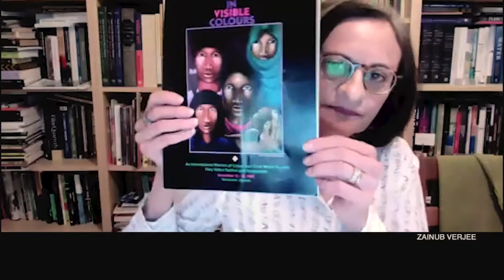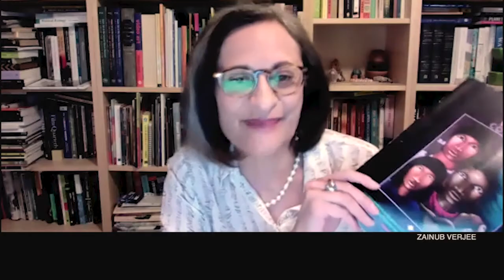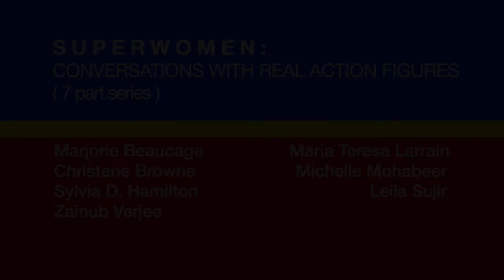SuperWomen: Conversations with the Real Action Figures Superwomen: ZAINUB VERJEE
Deeply engaged with the UK’s British Black Arts, Third Cinema and the post-Bandung decolonization, Tactical Video Movement, Zainub Verjee has been embedded in the early years of Vancouver’s photo-conceptualism movement as well as history of women’s labour in British Columbia. She co-founded the critically acclaimed In Visible Colours: An International Film/Video Festival & Symposium for Third World Women and Women of Colour (1989), a widely and critically recognized as a foundational film festival in Canada. As a result, she received the National Film Board Fellowship in 1992 as part of New Initiatives in Film for women of colour and aboriginal women.
As an internationalist, her work in video distribution/programming, curatorship, policy and administration has been consistent and contiguous with what might be termed a critical transversal aesthetic. She continues with her practice as a multidisciplinary artist and as a programmer/curator and her artworks have been shown at the Venice Biennale, Museum of Modern Art, NY, Portland Institute of Contemporary Art, Portland US, Centre d’Art Contemporain de Basse-Normandie, France, Museo de Arte Carrillo Gil, México, D. F. (Mexico City, Mexico), India, Art Gallery of Alberta, Embassy Culture House (London, ON), and resides in private and public collections (Vancouver Art Gallery, Canada).
A prescient provocateur, persuasive champion of arts and advocate for artists rights, Zainub Verjee has over four decades built a formidable reputation as an artist, writer, critic, cultural administrator and public intellectual in Canada and internationally. A firm believer of Art is a public good, she has contributed to international instruments of culture such as Status of the Artist and Cultural Diversity. She is engaged in a national campaign on Artists’ labour and income.
In 2020 she was honoured with the Governor General’s Award in Visual and Media Arts for Outstanding contribution.
Instagram and Twitter - @zainubverjee
Zainub Verjee Interview References:
Zainub Verjee: From Signifier to Signified by Niranjan Rajah, Other Places: Reflections on Media Arts in Canada, edited by Deanna Bowen, Media Arts Network of Ontario, 2019
IN VISIBLE COLOURS: The Making and Unmaking of the Women of Colour and Third World Women International Film and Video Festival and Symposium by Zainub Verjee, Other Places: Reflections on Media Arts in Canada, edited by Deanna Bowen, Media Arts Network of Ontario, 2019
In Visible Colours: Feature interview by Rosemary Heather in Canadian Art, September 25, 2017
Co-op Radio Vancouver, an in-depth conversation with Zainub Verjee about her contributions to the Canadian Arts Sector.
Governor General’s Media and Visual Arts Winners’ Exhibition at the Art Gallery of Alberta.
Zainub Verjee and the Praxis of a Critical Transversal Aesthetic: A conversation with Niranjan Rajah at Governor General’s Media Arts Exhibition at the Art Gallery of Alberta
Zainub Verjee Video Portrait 2020 Governor General’s Media and Visual Arts Award
ARTWORK
Artist’s Talk at the GG Exhibition at Art Gallery of Alberta
“Hiding in Plain Sight” Exhibition, Embassy Cultural House
Feature Interview of Zainub Verjee in Hardnews Foreign Policy, South Asia partner of Le Monde Diplomatique.
Zainub Verjee speaks on "Towards a New Global Artworld-Global Modernism & Cultural diplomacy" in an interview with Bojana Videkanic, PhD, Associate Professor at the Department of Fine Arts, University of Waterloo, Canada. Nov 17, 2020
Arts and Systemic Racism.
COVID crisis and Massey Report
COVID Crisis and Art labour
The Minquon Panchayat operated as a caucus of artists of colour and First Nations artists within the Association of National Non-Profit Artists Centres (ANNPAC). See Cheryl L’Hirondelle’s “Its a Cultural Thing!”
Art’s Birthday is an annual event first proposed in 1963 by French artist Robert Filliou. He suggested that 1,000,000 years ago, there was no art. But one day, on the 17th of January to be precise, Art was born. According to Filliou, it happened when someone dropped a dry sponge into a bucket of water. Modest beginning but look at us now. Each year the Eternal Network evolves to include new partners who work with ideas of exchange and telecommunications-art.